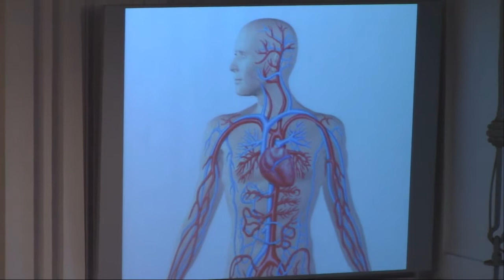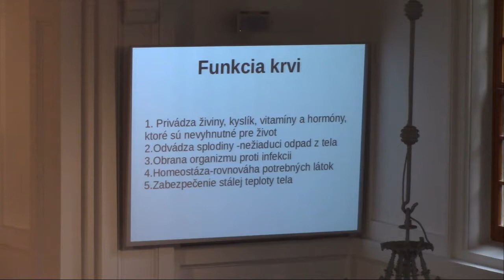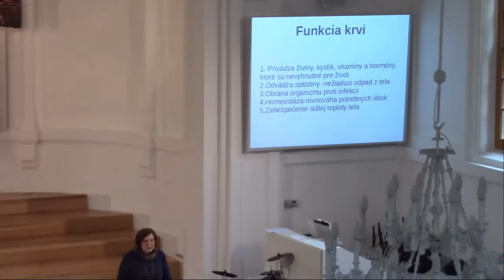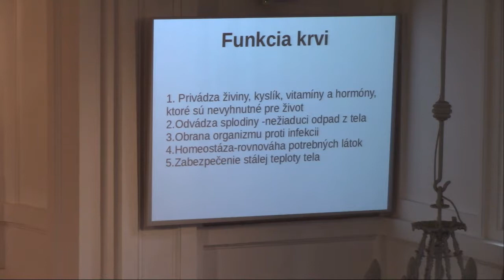Judita Kolářiková - Moc Ježišovej krvi - 7.10.2018